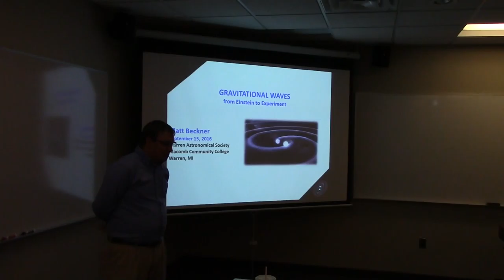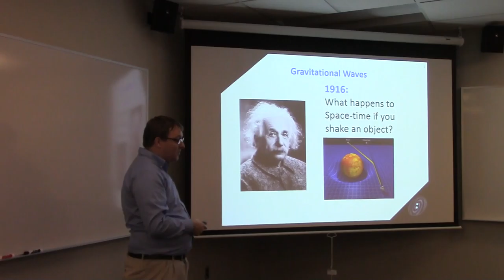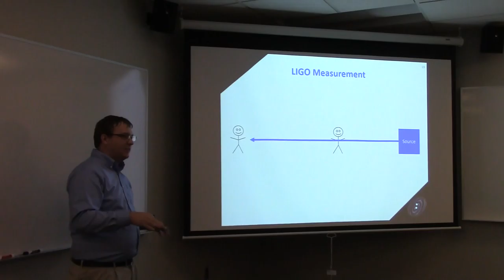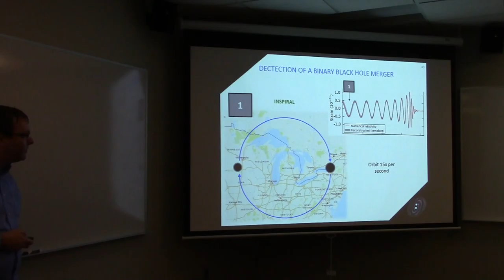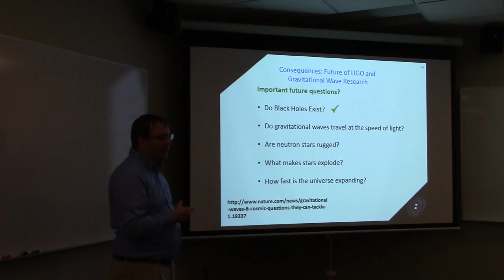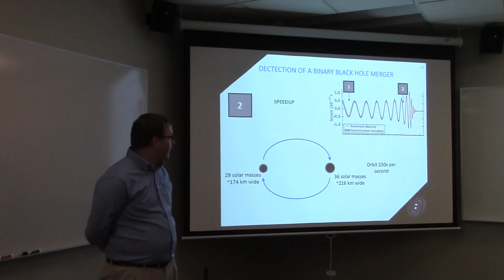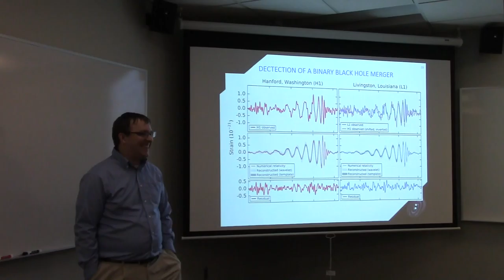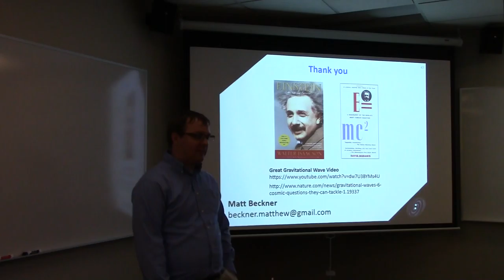20160915 - Matt Beckner - Gravitational Waves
Gravitational Waves: From Einstein to Experiment

In 1915, Einstein published his general theory of relativity and changed the way we view gravity forever.  Over the last 100 years, experiments have time and again verified his theory.  The latest such experiment, the Laser Interferometer Gravitational-Wave Observatory (LIGO), recently observed  a major consequence of Einstein's theory, gravitational waves.

This talk consists of three parts: a general background on Einstein's theory and how it relates to general waves, an overview of the LIGO experiment and how gravitational waves are measured, and the results from recent experiments showing the measurement of gravitational waves.

Matt Beckner is a former adjunct professor of physics at Moberly Area Community College (Moberly, MO).  He received his PhD in Physics from the University of MIssouri in 2012 and is currently a project engineer in hydrogen storage systems at General Motors Global Propulsion Systems in Pontiac, MI.  His interest in physics and astronomy began at an early age from Star Trek and looking up at the sky and he has been following the LIGO experiment almost since it's inception in 2002.